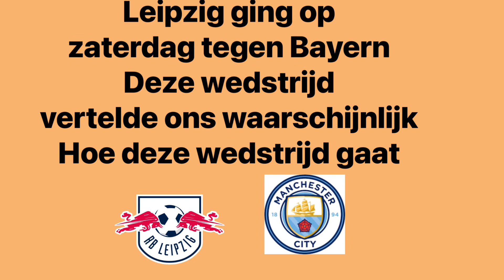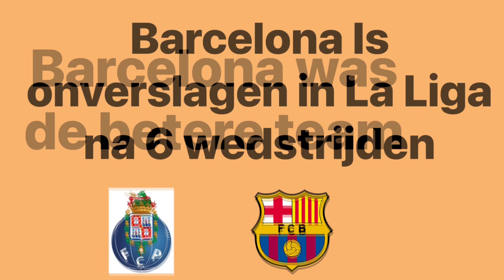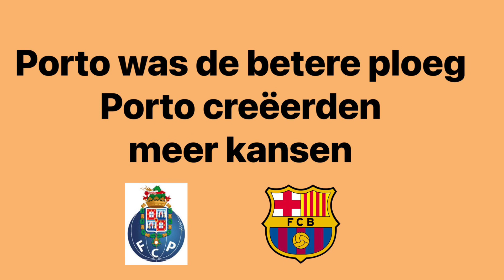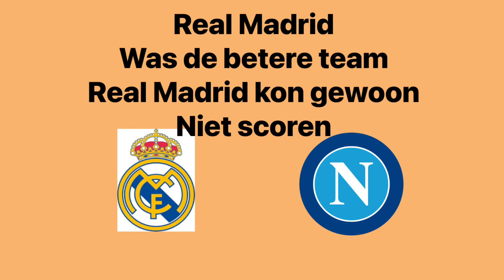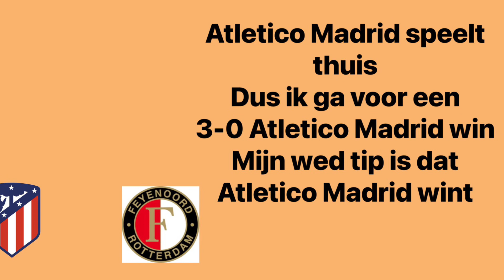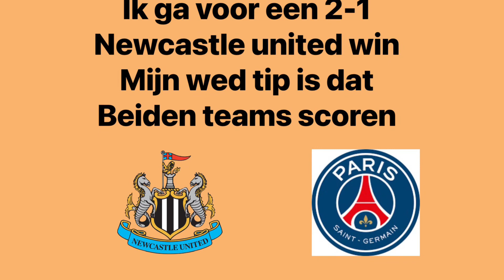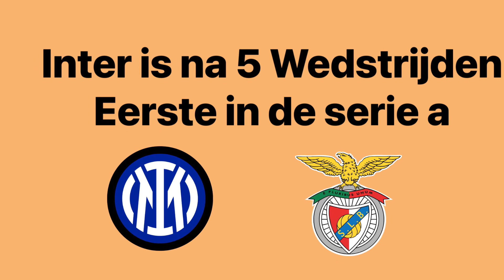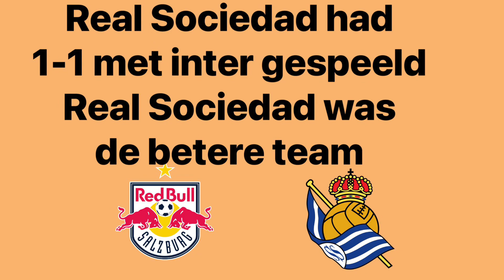Champions league speelronde 2 voorspelling